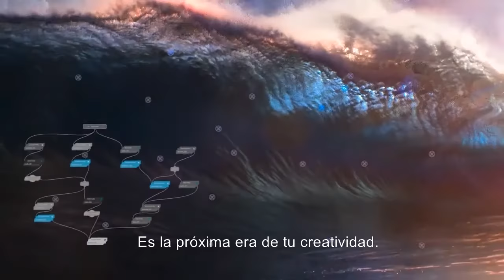Z by HP. Nuestro caballo de trabajo más vendido!!!⚡🎯🤑